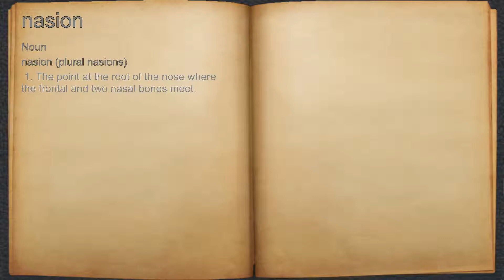What does nasion mean?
A spoken definition of nasion.

Intro Sound:
Typewriter - Tamskp